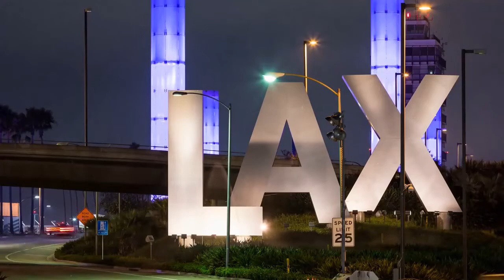California Blue Roy Orbison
This track was recorded some years ago purely as an audio file and as such couldn't be uploaded directly to my YouTube channel which I created in 2022. To facilitate its upload I added various video/still images to produce the mp4 file you see posted here.